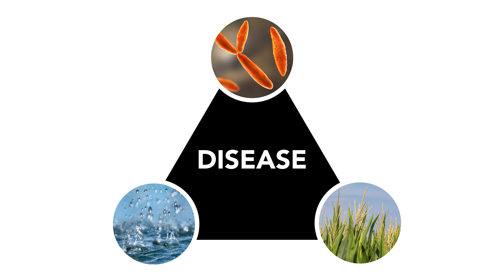Delayed Diseases: When to Expect Crop Diseases in 2024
This wet growing season is the perfect condition for diseases, but WHERE ARE THEY?! Dr. Jake has some intel to share from Iowa State's plant pathologist on why disease pressure is delayed and when we can expect it to take off.